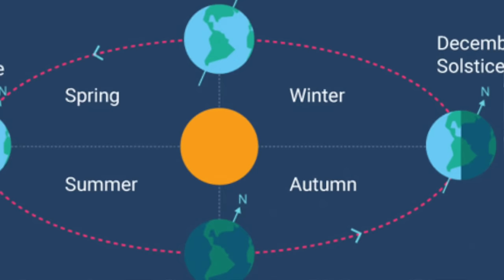Yule, the Winter Solstice: A Guide to Celebrations 🌟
Yule is an ancient witchy time of year, 🌟 🦉 🌙 🕯️ The children get overexcited and slightly scared of meeting Old Man Winter (or Father Christmas as he is currently known) and we all indulge in a little too much mistletoe and wine as they say.   The winter solstice is a beautiful sabbat, celebrated throughout the world since we began to look to the sun and you can feel this ancient energy as we lead up to this darkest of nights.

I like to gather the greenery around me, and I must tell you that Holly is amazing this year, loaded with berries and looking so beautiful in the hedgerows.  Folklore says that lots of berries means that we are in for a hard winter, but for now, it is wonderful to welcome the darkness with candles and fire. 🌟 🦉 🌙 🕯️